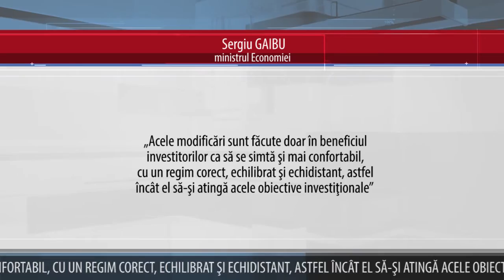SERGIU GAIBU, A ANUNŢAT MAI MULTE MĂSURI ANTICRIZĂ